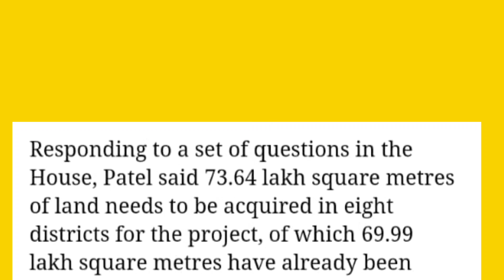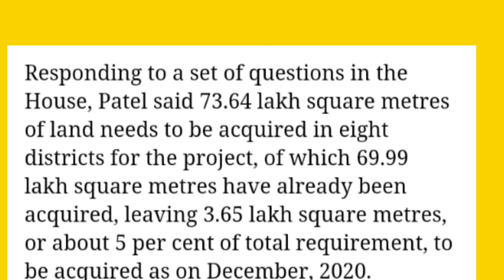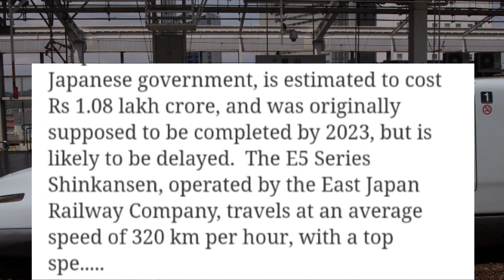bullet train india progress | bullet train india update | bullet train india mein